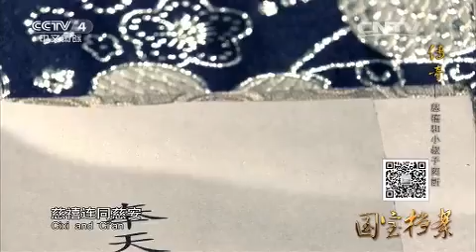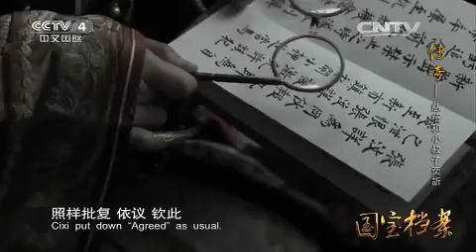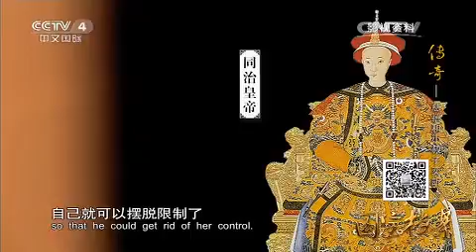Eng Sub: 慈禧和小叔子奕訢 Empress Dowager Cixi and her brother-in-law | 【国宝档案20150716 】传奇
咸丰皇帝死后，留下慈禧和同治这对孤儿寡母，朝中的八位顾命大臣，尤其是其中的肃顺，经常欺负他们，无人臣礼。这让慈禧很是担忧，就找到恭亲王奕訢帮忙，两人合伙铲除了肃顺集团。立下大功的奕訢一下子得到了重用，成了一言九鼎的议政王兼军机处老大。当所有的威胁都被铲除后，权力欲膨胀的慈禧忽然发现恭亲王奕訢成为她独霸皇权的障碍。于是等到机会成熟的时候，她指使手下一个大臣参了恭亲王一本，说奕訢贪赃枉法，目无君上，只匆匆七天时间就免去了奕訢议政王和其他一切职务。